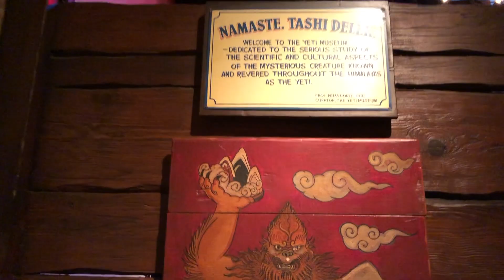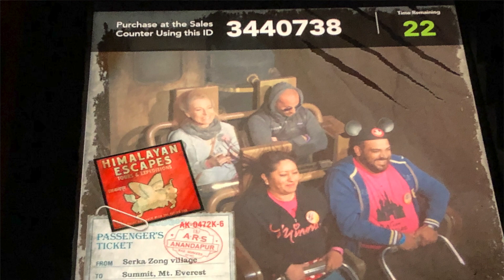Expedition Everest: Ride video! Animal Kingdom, Disney World.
Come along for a ride on Expedition Everest!  One of the best rides at Disney World: an exciting roller coaster that takes you on a journey into the mountains in search of the Yeti!

Jen and Miloš live part of each year in the USA (Jen's home country), part of each year in Croatia (Milos' home country), and the rest of the year working their travel jobs taking groups tours around Europe.  Disney World has been Jen's regular vacation destination since she was a little kid.